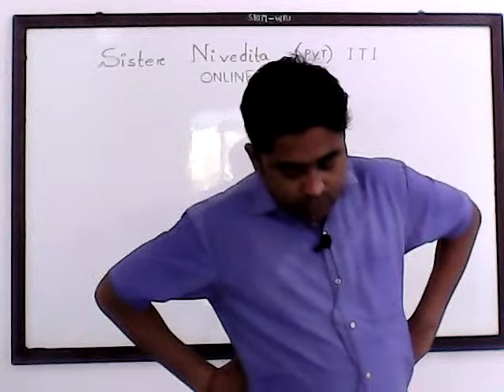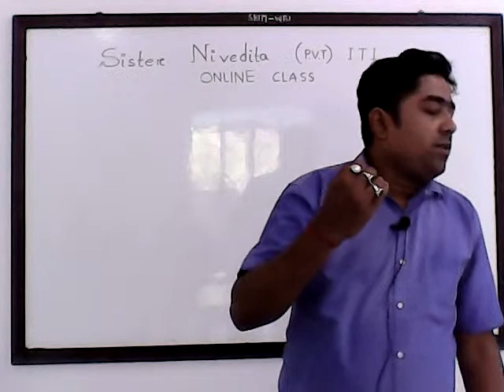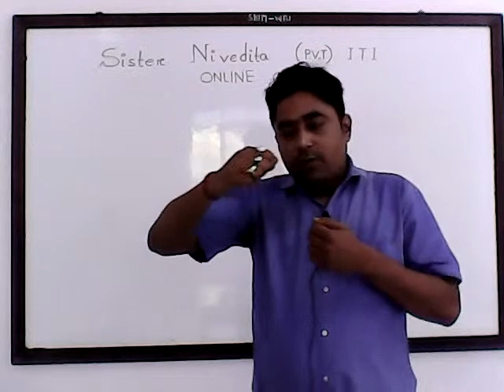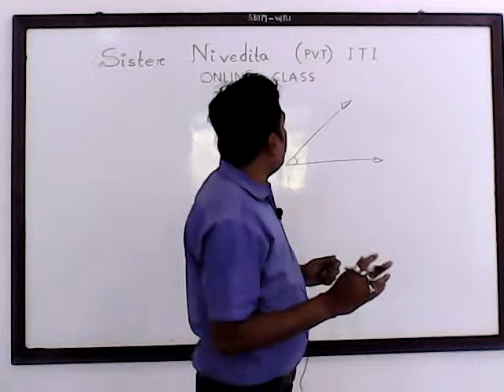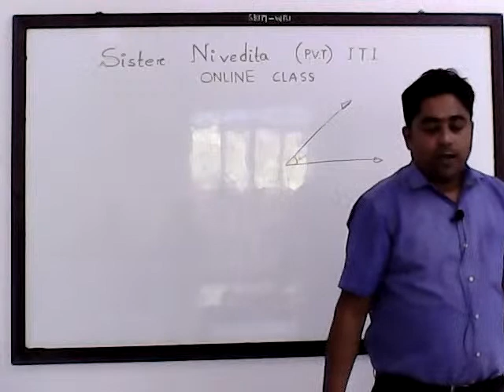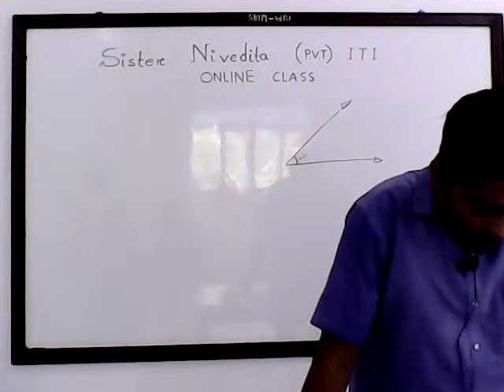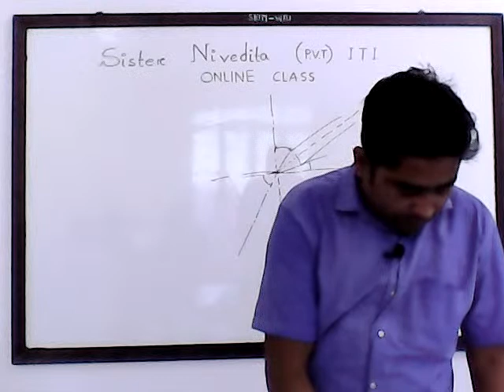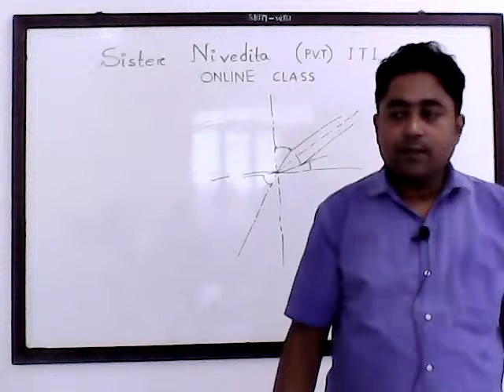TRADE THEORY FITTER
SCRIBER, DEVIDER, CALIBPERS,PUNCHES,HAMMERS, V BLOCK